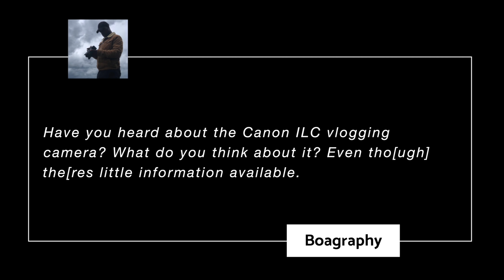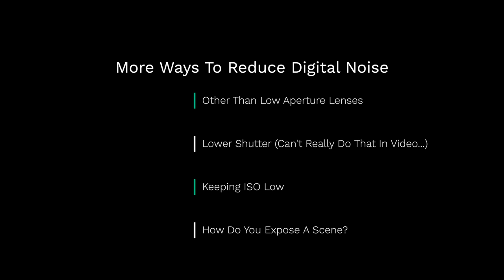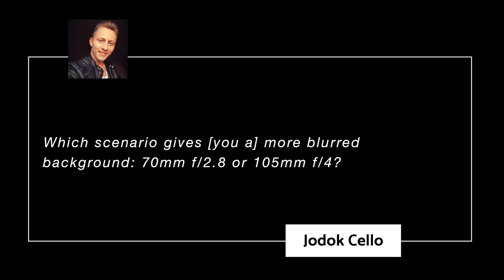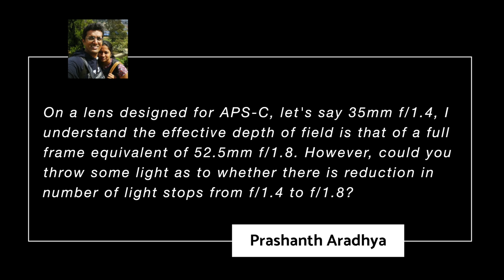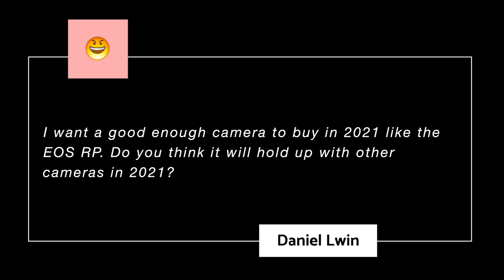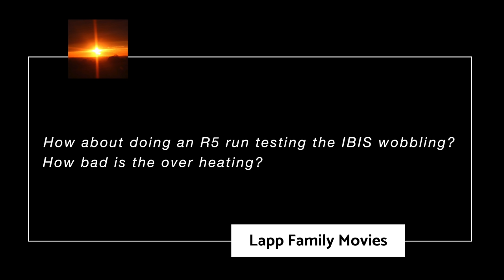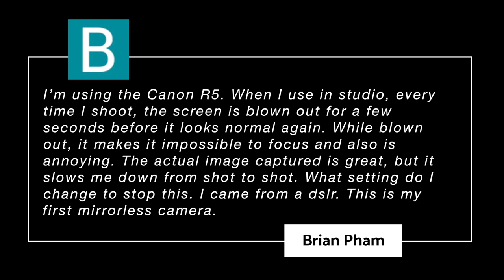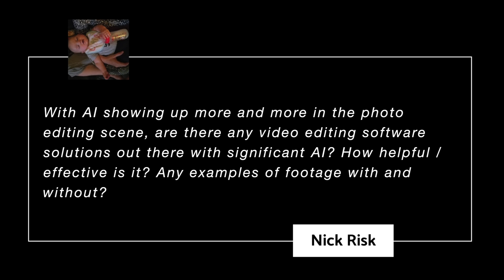Viewer Questions and the News - January 9, 2021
Canon RP in 2021 | Canon R5 blown out | Crop to ISO, F-stop and Focal Length | Focus Breathing

- Amazon link to camera gear.

- Ulanzi VL-49 Rechargeable Mini RGB Light
- Godox LEDP260C Bi-Color LED Light Panel

👍 Gear Used 👍
Canon R5, Canon RF 50mm F1.2

0:00 Start
0:19 Win Canon R5
0:34 NewsCap
2:46 Canon ILC blogging camera
5:39 How to reduce noise in video?
16:59 70 or 24-105 for more bokeh?
19:30 Focus breathing problems?
22:39 How does crop affect ISO and F-stop?
26:52 Is the 70-200F4 a good video and photo lens outdoors?
32:37 How far were you standing front he Muskrats?
33:49 What’s the Canon RP like in 2021?
36:08 IBIS Wobble and Overheating
38:45 Opinion on external SSD, HDD, NAS, RAID?
42:10 Why won’t YouTube publish my 4K videos?
45:22 Canon R5 blows out photos
52:15 What are the impacts of AI in video?
50:30 Canon R1 update
54:00 The week ahead